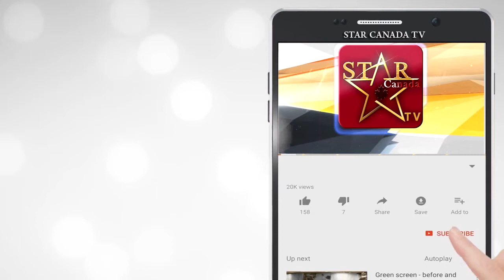EXCLUSIVE INTERVIEW || DILJIT DOSANJH AND NEERU BAJWA || SHAADA || MOVIE 2019